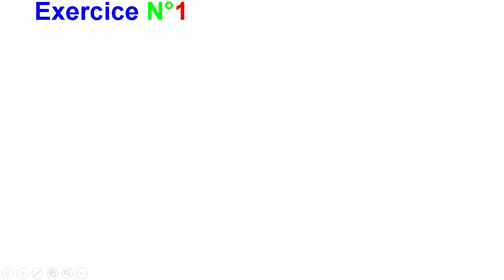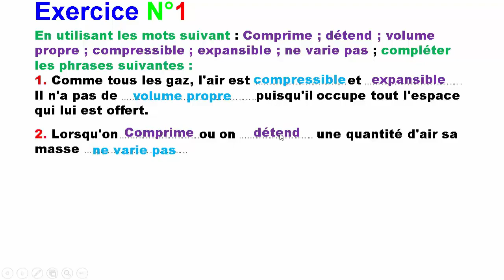Exercice 1: Quelque propriétés de l'air 2APIC